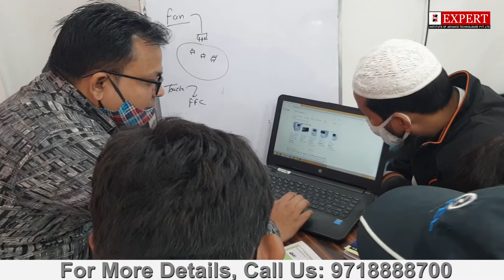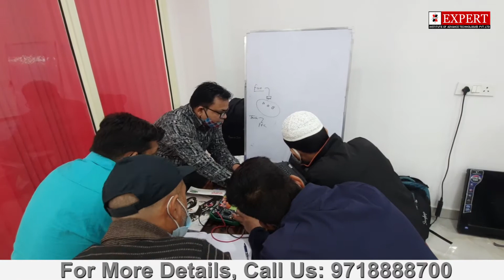Best LED LCD TV Repairing Course and Training Institute in Jhilmil, Delhi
here is huge shortage of trained manpower in India for handling lAudio , LED TV , LCD TV.

The Audio , LED TV , LCD TV course at Delhi, Expert Institute of Advance Tech. will cover from the basic of electronics to chip level Audio , LED TV , LCD TV , DVD chip level servicing.

Expert institute  is a well-known institute name in Audio , LCD TV , LED TV , DVD Servicing Training  ,  The Audio , LCD TV , LED TV , DVD Servicing  repairing course is hugely preferred and most demanding course among students and on job working professionals. We have prepared this course for students to help them to acquire as much knowledge as they can to establish their skills and achieve their professional goals. We have covered all the detailed topics in this Laptop Repairing course syllabus so that students can work as per the laptop repairing industry’s demand. You will get training on chip level for Audio , LCD TV , LED TV , DVD repairing course in our institute with 100% practical.